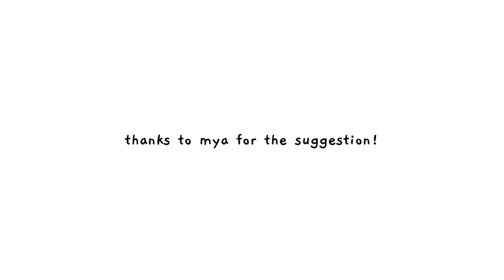hanni (newjeans) - clips for editing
era of hanni newjeans in 'omg [ditto]' 🧶

channel team;
owner: @noahscream
adm: @sejuristic